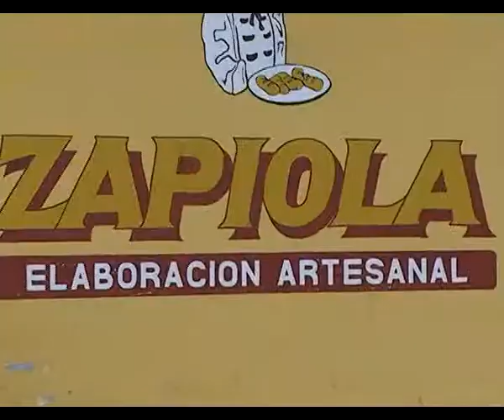CRIO VERA -ROBO panaderia ZAPIOLA.